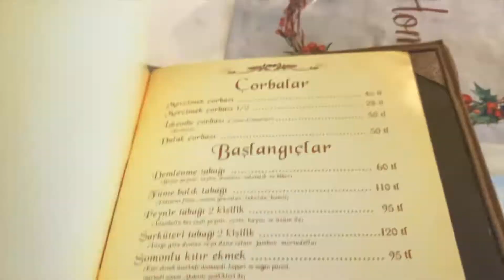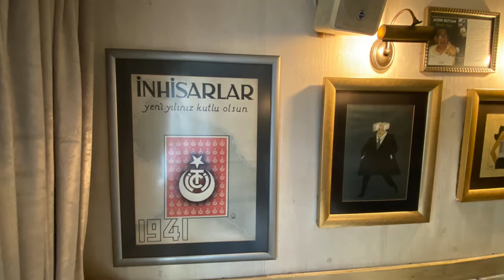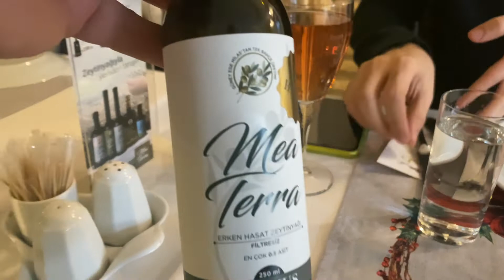Vlog JASH İSTANBUL/CİHANGİR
Ermeni mutfağından esintiler. Topikler, dolmalar, balık mezeleri.